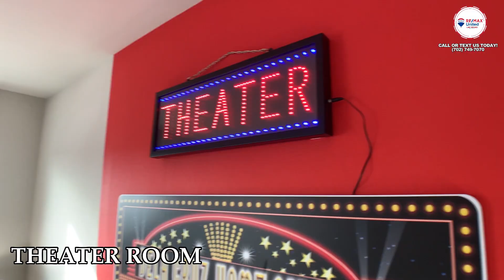Express Homes: Falls at Jade | Luxury Model Home Tour | 4 Bedroom | 3 Bath | Las Vegas, NV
Express Homes: Falls at Jade NEWEST Model Home in Las Vegas!
Price: TBD,  Approx. $490k-$560k inventory pricing.

Are you thinking of relocating to Las Vegas but struggling to find a suitable home in this highly competitive market? Look no further! With our extensive network within the construction industry and a commitment to fulfilling your needs, We’re here to guide you every step of the way. Even if it seems like every home is already taken, We'll work tirelessly to locate your ideal home and make your move a breeze!

Ken Weng is your go-to Real Estate Agent in Las Vegas! As an expert in Residential, New Home Construction, and Relocations, he's a proud member of RE/MAX United, serving the Greater Las Vegas communities. Whether you're looking to sell your home quickly and for top dollar, leveraging the latest marketing techniques, or searching for your dream home, Ken and RE/MAX United LV are here to help. Trust him to work hand-in-hand with you towards your real estate goals, and experience the ultimate in personalized service.

Call / Text: (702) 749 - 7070

🎰 Follow RE/MAX United Las Vegas on Social Media  🎰